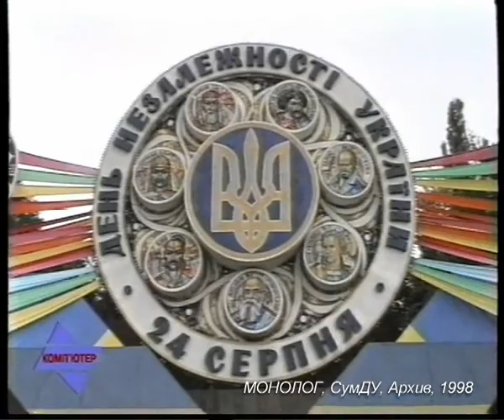KX 077 98 01 Kremen - Novoe Javlenie V Mire - Pojavlenie Nezavisimuh Gosud